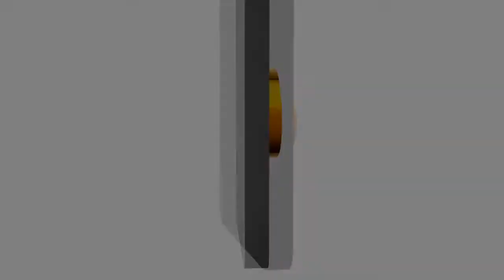Control my Synns :: Episode 1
Hope you guys enjoy my first episode of Control my Synn's. I made this from a different editing perspective. I have never edited like this. I didn't think i did to shabby if i say so myself. ;)

Approaching Nirvana - I'm Gone

Track 9 off of Approaching Nirvana (Album)

DancePartii - It's a Partii
Gabe Kent - DancePartii